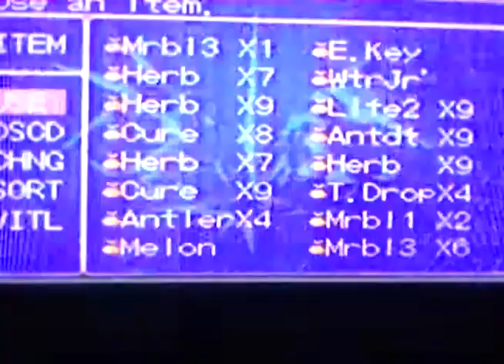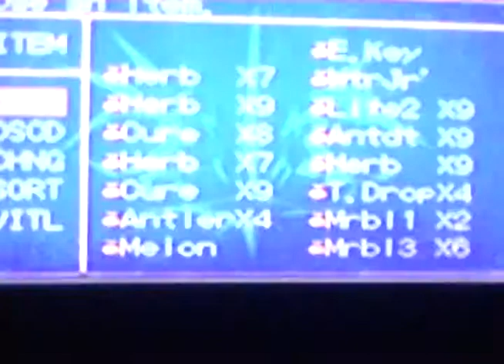Breath of Fire 1 part 32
In this video I start in the North Tower. At 5 seconds I battle Mote again. He again turns into Mothro. The fight ends at 2:00. Then after returning to the real world. Mogu agrees to join our party. Then we begin some side-questing. Karn learns 2 more spells, and we find quite a few items. And during this I fill up the Water-Jar, and learn about the Agni Dragon Spell, and what is needed to earn it.